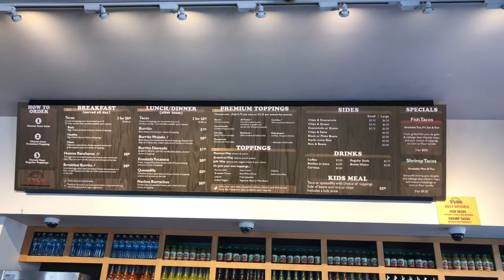District Taco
District taco ( Alexandria VA)